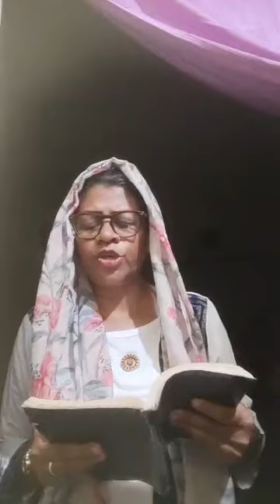Sister RUTH SARKAR DATE 🌹 08-96-2023